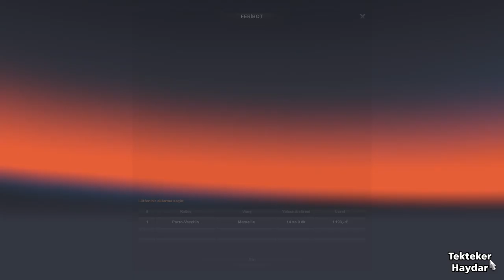Euro Truck Simulator 2 - 1.36 / SCS Corsica Map